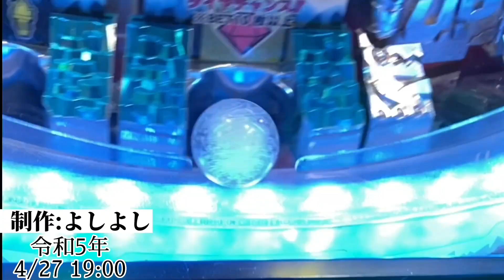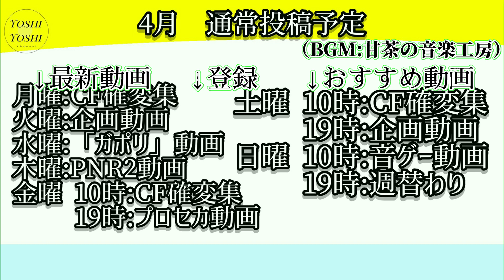（スマホゲーム）パトネットリゾート ミリアド動画集